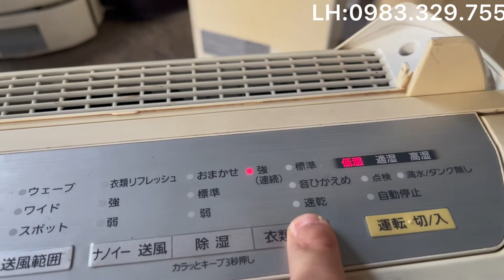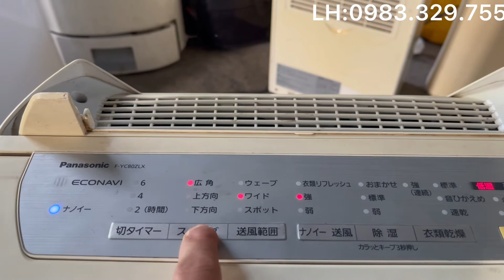Hút ẩm panasonic F-YC80ZLX LH.0983329755